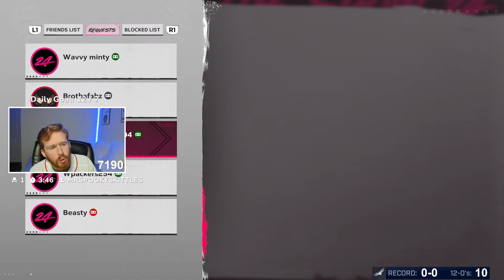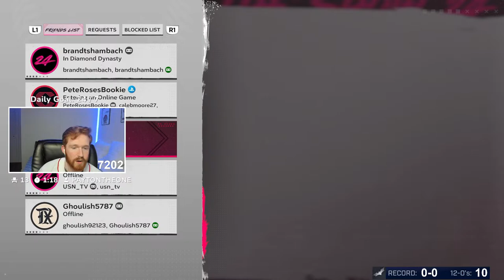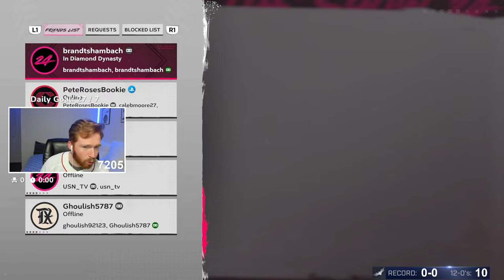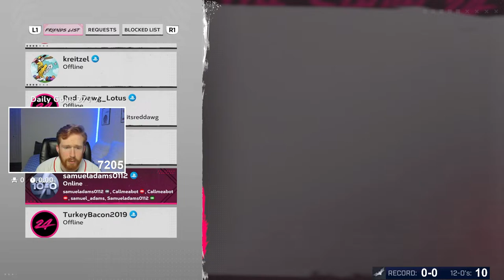No Money Spent! MLB The Show 24!